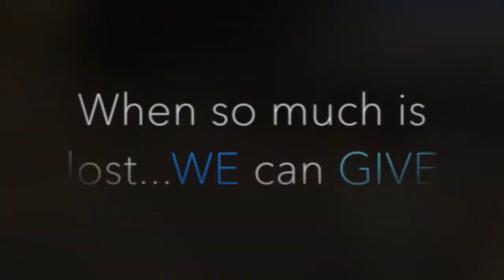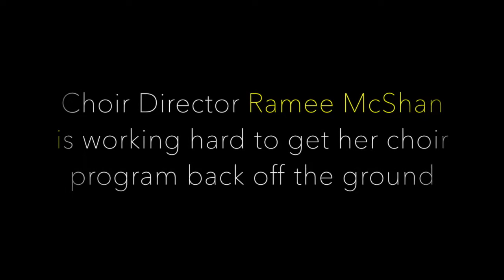InspireChoir, "Hurricane Harvey Relief for Null Middle School"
Let's help others and spread the love! Mrs. Ramee McShan and Sheldon ISD have gone through so much. Our Coffee House on 09-21-17 at Burnett Junior High. Please come out and support these students efforts. Featured performances by BJH Choir, BJH Band, BJH English/Language Arts, and Wylie East Choir.